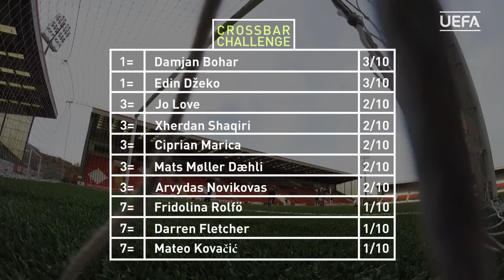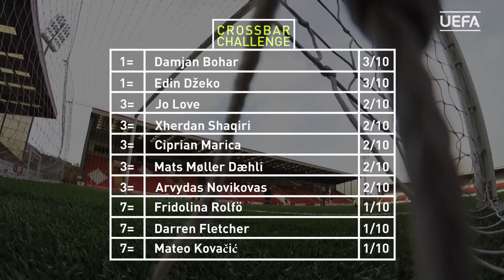Glasgow's Jo Love: Crossbar Challenge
Scotland and Glasgow City's Jo Love takes on the UEFA Training Ground Crossbar Challenge. See how many times she can hit the bar.